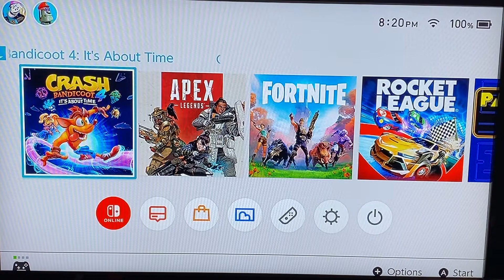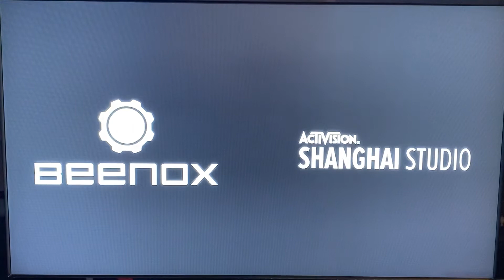Crash Bandicoot 4 It’s About Time Gameplay Part 1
After waiting to get the game I finally got Crash 4 and I played it for 2 days and today I decided to play the game for you guys and I just played the first 3 levels of the game 😎😎😎😎😎😎😎😎